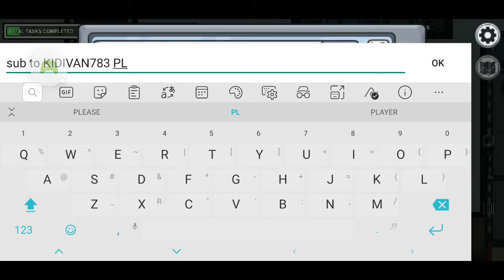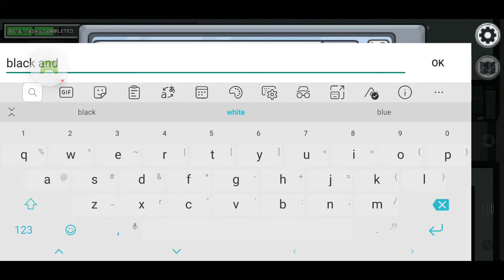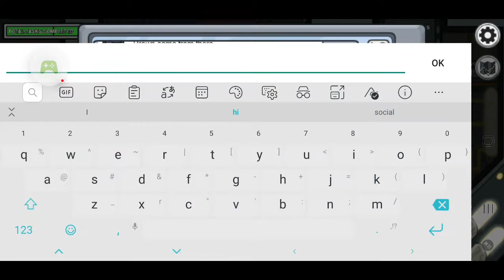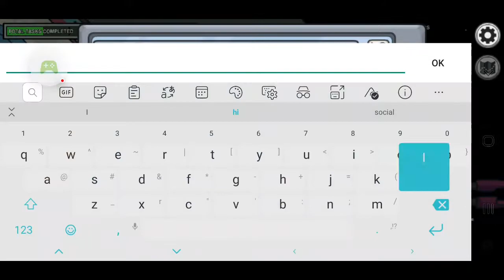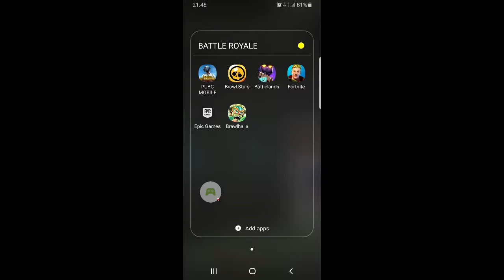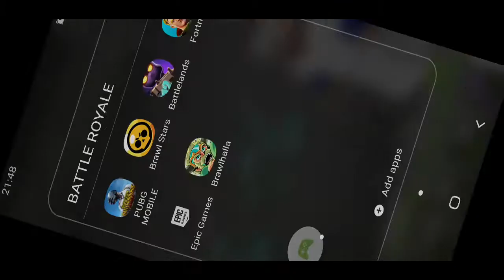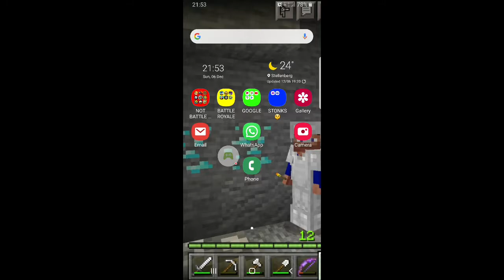Random games with brother #2 SUBSCRIBE PLEASE